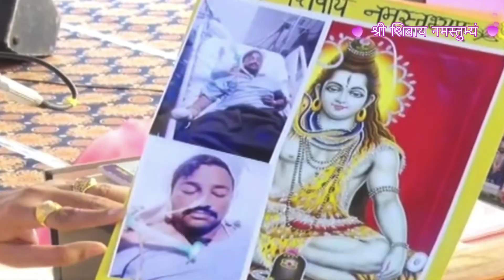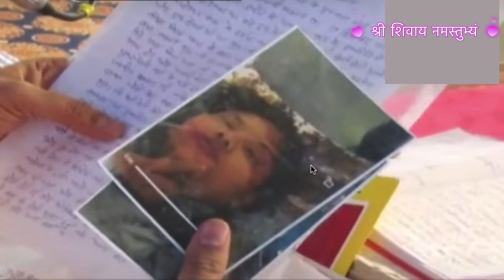Day-2 || श्री अश्वत्थामा शिवमहापुराण कथा के सभी पात्र एक वीडियो में || panditpradeepji , बुरहानपुर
Note :- आपकी जानकारी के लिए बता दूं की यह श्री पंडित प्रदीप जी मिश्रा का ऑफिशियल यूट्यूब चैनल नहीं है इस चैनल में आपको सनातन धर्म से जुड़ी रोचक तथ्य , हमारी संस्कृति से जुड़ी पौराणिक तथ्य , हिन्दू धर्म के सभी पर्व , त्योहारों और पंडित प्रदीप जी के द्वारा बताये गये शिवमहापुराण के उपाय को समझाने का पूरा प्रयास करता हूँ || अगर मेरे से कोई भूल या त्रुटि हो जाय तो हमे क्षमा करे ||

Topic Coverd 👇
पंडित प्रदीप मिश्रा जी के उपाय, Pandit pradeep mishra ji sehore wale, Shiv mahapuran ke upay, श्रीशिवायनमस्तूभ्यम, कुबेरेश्वर, शिवपुराण, महादेव, केदारनाथ, कुबेरेश्वर, पंडितजीकेउपाय, शिवमहापुराण, Shivaholic Garima,Dharm Ki Baate,The Natural Planet,Shivpuran Ke Upay,Pandit Pradeep Mishra ji के उपाय,Shiv Puja Upay,Vitthlesh Seva Samiti Sehore,Pradeep Ji Mishra Ke Video,विशेष उपाय pradeep mishra ji.Vastu Facts,शिव के भक्त,Pandit Pradeep Ji Mishra Sehore Wale
aaj ka upay, पंडित प्रदीप जी मिश्रा की आज की लाइव कथा, पंडित प्रदीप मिश्रा जी के उपाय बताएं, PanditpradeepMishraJiSehoreWale, PanditPradeepJi, ShivMahapuranKeAchukUpay, पंडित प्रदीप मिश्रा आज का उपाय
Day - 01 ll श्री अश्वत्थामा शिवमहापुराण कथा ,बुरहानपुर, MP

Channel Admin: Rahul Kumar
Voice Over By: Rahul Kumar
Video Editing By: Rahul Kumar